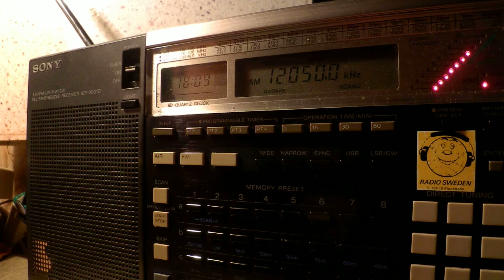19 05 2015 Dandal Kura in Kanuri to WeAf 1808 on 12050 Ascension